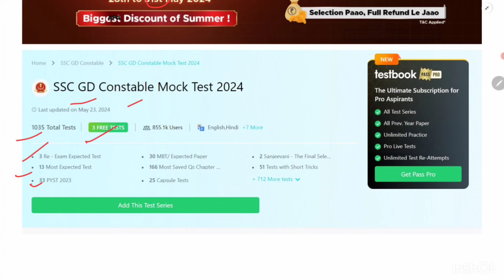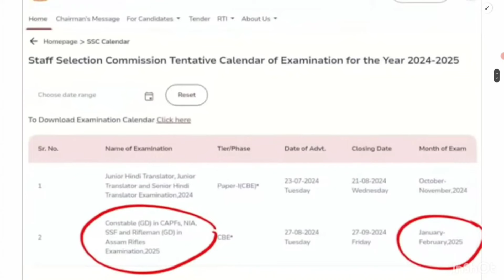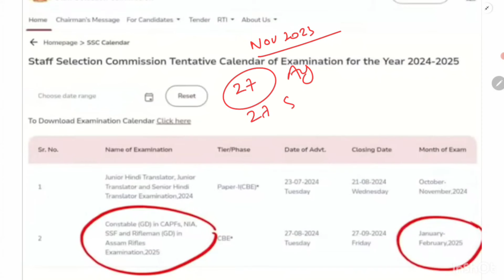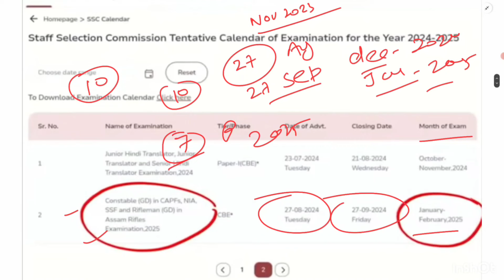ssc gd result 2024 | ssc gd result 2024 kab aayega | ssc gd physical date 2024 |ssc gd result update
ssc gd result 2024 | ssc gd result 2024 kab aayega | ssc gd physical date 2024 | ssc gd 2025

when SSC GD result 2024 will be declared?
When is SSC GD physical?
When will the final merit of SSC GD come?
When will SSC GD final result come?
ssc gd new vacancy 2023-24
ssc gd
gd constable 2023 apply online
gd constable exam paper 2024
gd answer key 2024 kab aayega
ssc gd result 2024 tamil
ssc gd result 2024 kannada